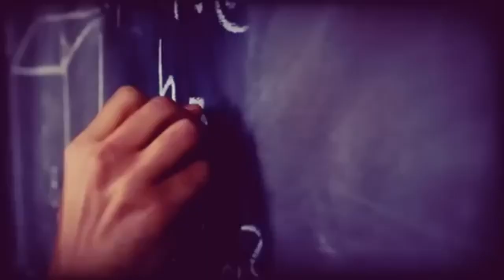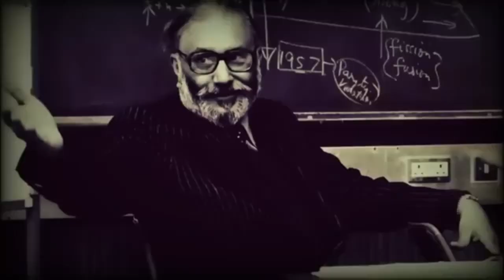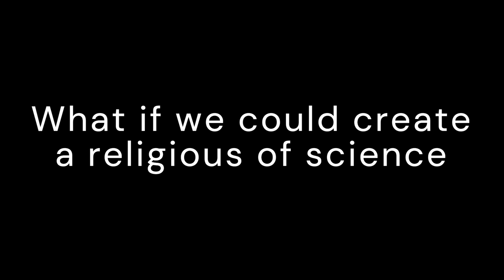Why Christianity is apparently better than Islamism: the answer is a historical mistake